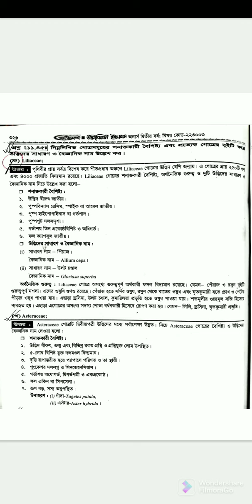Liliaceae and Asteraceae family ||Liliaceae family honours 2nd year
Liliaceae family ||Liliaceae family for class 11

milton's biology tecnic
liliaceae family